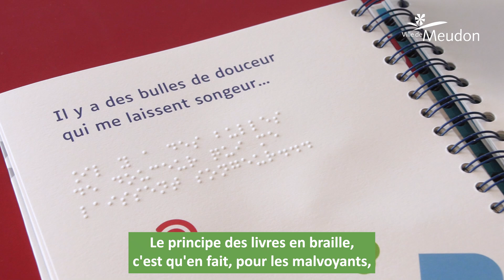Partir en livre : les olympiades adaptées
📖 10e édition de "Partir en livre" jusqu'au 20 juillet, pour promouvoir la lecture, sur le thème des Jeux Olympiques et Paralympiques.

🎥 En vidéo, les olympiades adaptées proposées dans le cadre du PEL. Au programme : ateliers handicap, livres en braille...